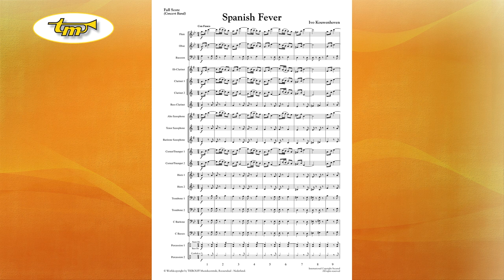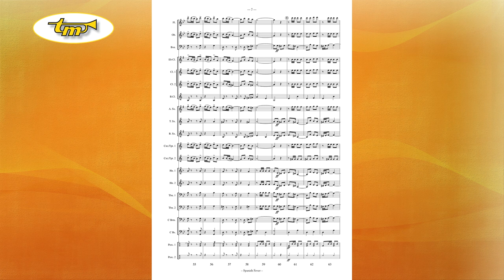Spanish Fever - Concert Band - Kouwenhoven - Tierolff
The interaction between the lovely (female) and tempestuous (masculin) melodies are the basic ingredients of this passionate pasodoble. During your concert this will definitely be a welcome variation and loved by the audience.